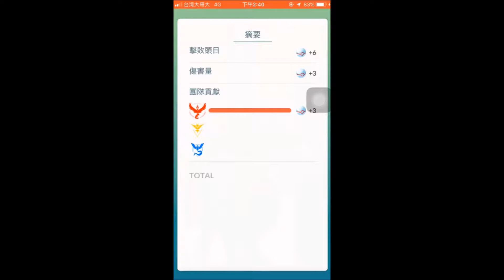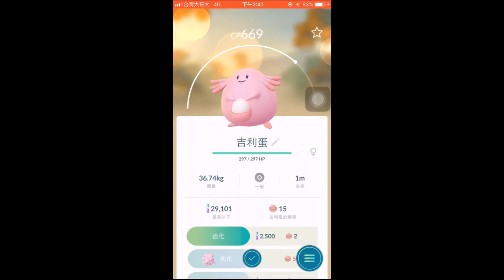【貝拉のPokemon GO】-團體戰 EP.71 之 首次開打團體戰頭目吉利蛋~【Bera貝拉】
這次情人節活動出現吉利蛋囉!